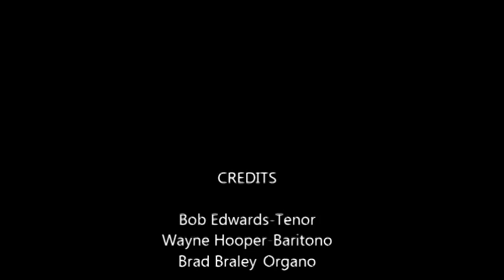Tiernecito Niño-(Villancico) Bob Edwards - Wayne Hooper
Recordando el nacimiento del Niño Jesus. Magistralmente interpretado por Bob y Wayne al estilo español.